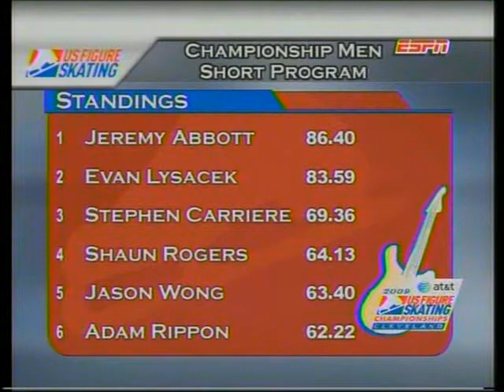2008 Stephen Carriere SP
2008 Stephen Carriere SP